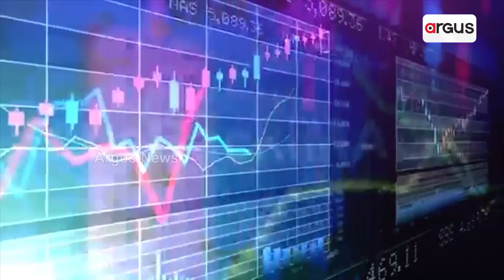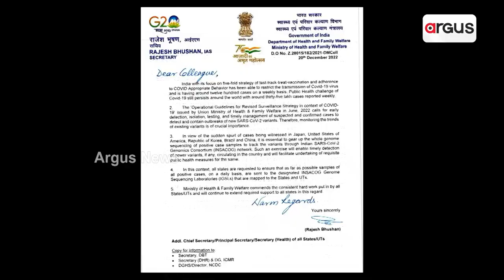China Covid variant detected in Odisha: ଓଡ଼ିଶାରେ କୋରୋନା ଟେନସନ୍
ଓଡ଼ିଶାରେ ଠାବ ହେଲା ଚୀନ ଭୂତାଣୁ। BF.୭ ସବଭାରିଏଣ୍ଟ ମିଳିବା ପରେ ବଢ଼ିଲା ସତର୍କତା। ଆଜି କୋଭିଡ ସମୀକ୍ଷା ପରେ ମାସ୍କ ପିନ୍ଧିବାକୁ କେନ୍ଦ୍ର ସ୍ଵାସ୍ଥ୍ୟମନ୍ତ୍ରୀ ନିର୍ଦ୍ଦେଶ ଦେଇଛନ୍ତି। ଅନ୍ୟପଟେ ରାଜ୍ୟରେ ଆଲର୍ଟ ଜାରି ହୋଇଛି. ।